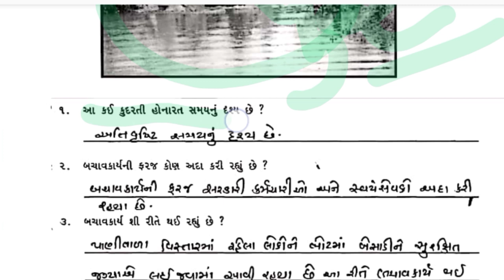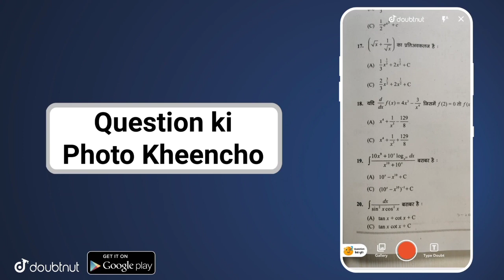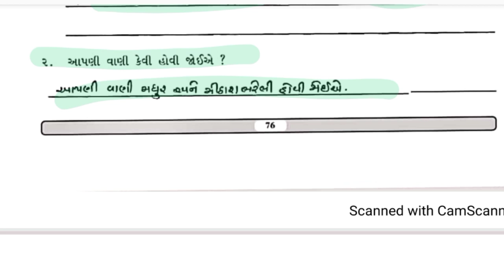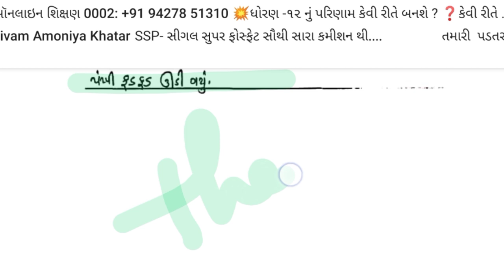bridge course | gyan setu | std 7 gujarati kadam 18 bridge course | class readiness June 2021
બ્રિજકોર્સ-ક્લાસરેડીનેસ : જ્ઞાનસેતુ કાર્યક્રમ ધોરણ-7 ગુજરાતી સંપૂર્ણ સોલ્યુશન | bridge course std 7 gujarati solution

bridge course | gyan setu | std 7 gujarati chalo yad kariye bridge course | class readiness

Gujarat e-Class Samagra Shiksha

More Features :
1) Saari important books milengi solved video solutions ke saath
2) Previous year papers, Important PDFs, Question Bank
3) Crash Course, Mock Tests, Quiz
4) India's biggest student's community
& much more

3 Crore se zyada bachho ka bharosa!!"

બ્રિજકોર્સ-ક્લાસરેડીનેસ : જ્ઞાનસેતુ કાર્યક્રમ ધોરણ - 1 સંપૂર્ણ સોલ્યુશન || bridge course std 1 sol